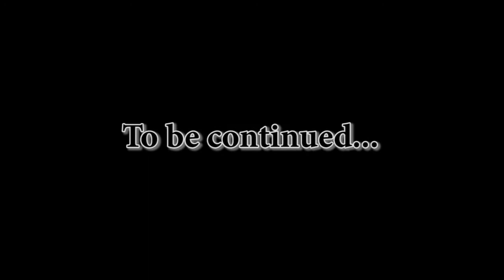TES IV Oblivion #222 Восстановление Стража Врат [2/3]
Отправляемся к "Вратам безумия", 02:02 заходим в "Сады Костей и Плоти", вырезаем "Сшитых атронахов из плоти", "Больших обесшкуренных гончих". 06:05 переходим в локацию "Корпускулярная консерватория", вырезаем скелетов, атронахов, "Обширных кавардаков". 07:41 находим "Безупречный сапфир", 10:58 "Щит безжалостности", 11:30 "Кожная мембрана" (необходимая по квесту). Двигаемся дальше, вырезаем скелетов, "Починенных атронахов из плоти", гончих, 16:14 находим "Костный мозг". 18:03 переходим в локацию "Каверны Шорохов". Вырезаем "Ненасытных алчущих", "Изголодавшихся алчущих". Ориентируясь по "дыханию" находим 23:57 "Экстракт дыхания". 23:42 находим "Матрицу янтарной булавы", "Рубин", "Янтарь". 25:48 переходим в локацию "Бассейн Кровавых слез".